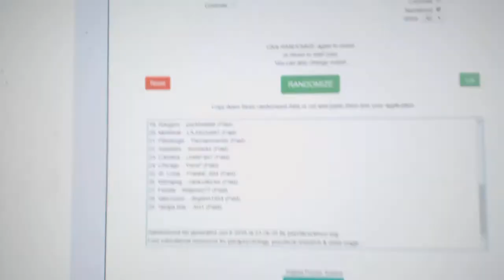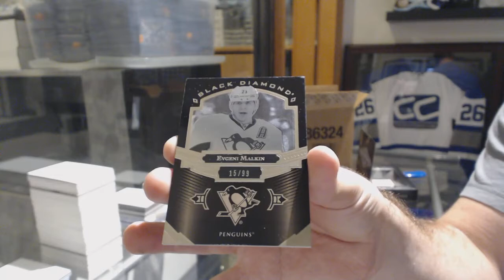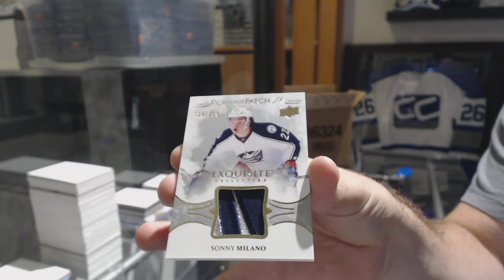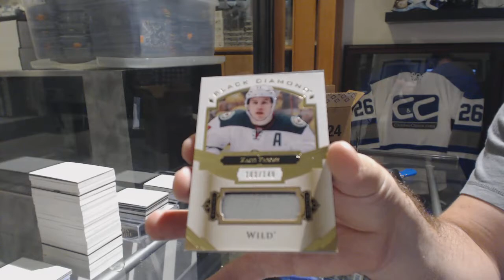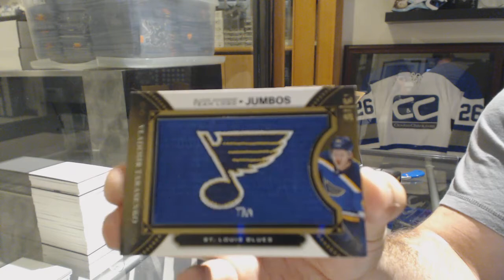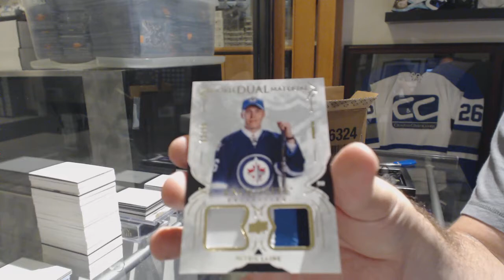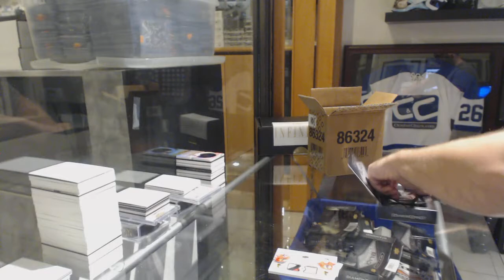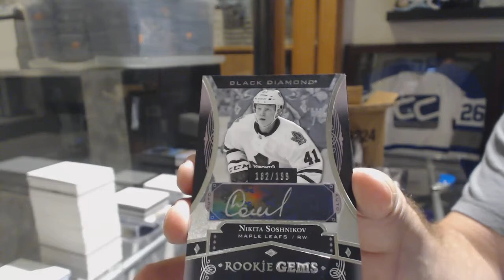16-17 UD Black Diamond Hockey 5 Box Case Break - C&C #8642